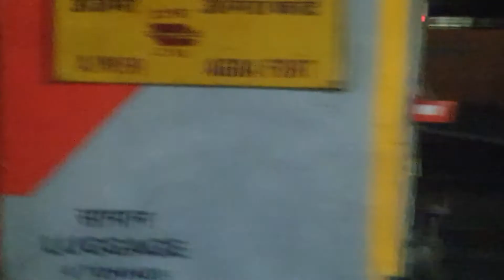Ajmer Superfast Express arrives at Gandhi Nagar.